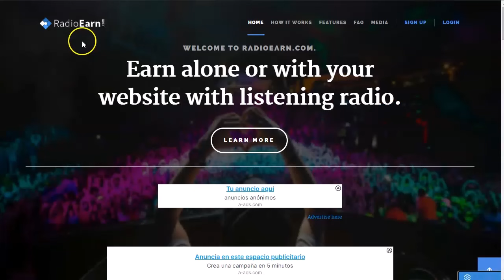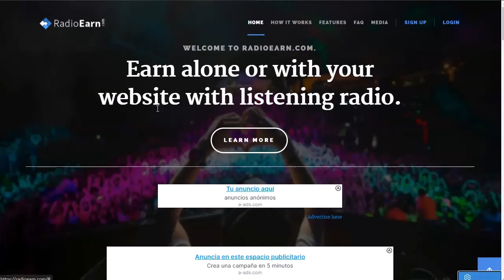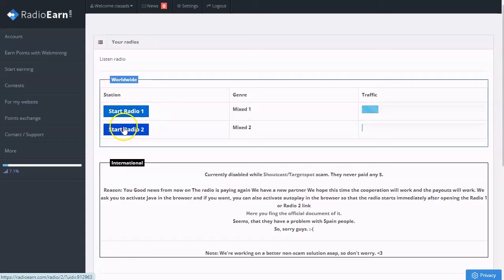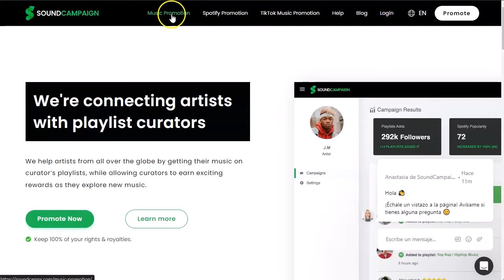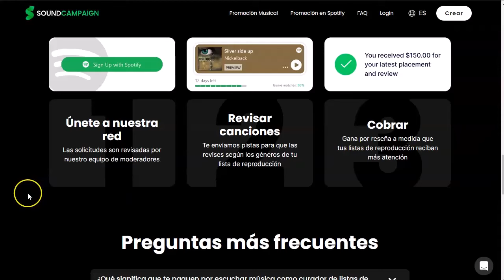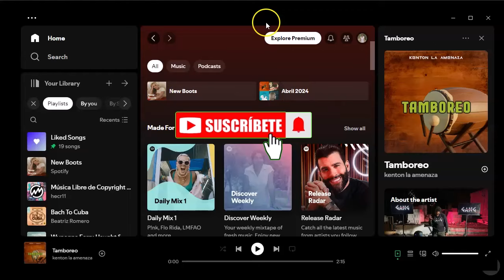Gana Dinero Escuchando Música 🔊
🔗 Todos los enlaces mencionados en este video aquí:

¡Bienvenidos a mi canal emprendedores!
Hoy vamos un poco despacio que es lunes 😀
El video de hoy es poderoso, pero sencillo.
Vas a conocer dos formas de ganar dinerito solo por escuchar música.
Una más sencilla que otra, pero ambas igual de válidas.
souncamps necesitas que tengas una lista de spotify con oyentes reales y orgánicos.
radioearn bueno, con esa solo por escuchar ya ganas tu dinerito. Eso si, no  puedes elegir la música, la que toque, se oye.
Te lo cuento todo en este rápido video.

¡VAMO$!

Saludos
Betty Romerito